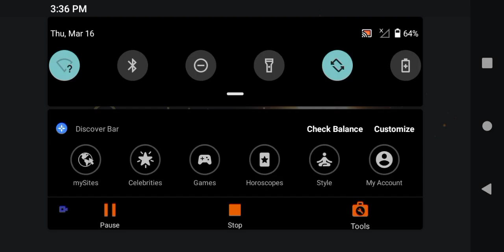🆕 horror game THE BABY IN YELLOW.